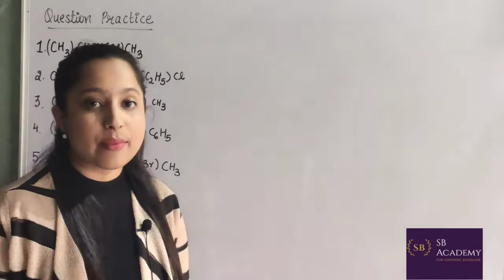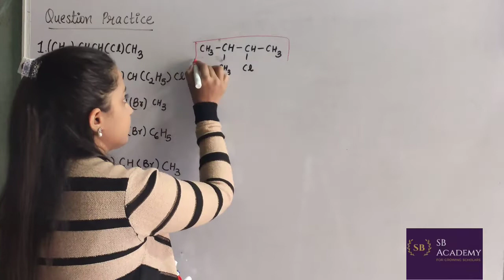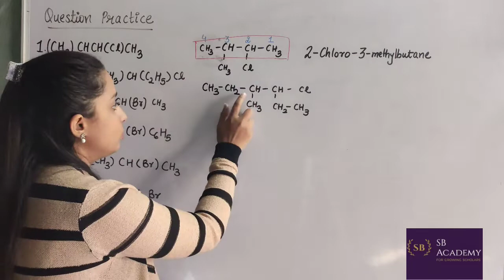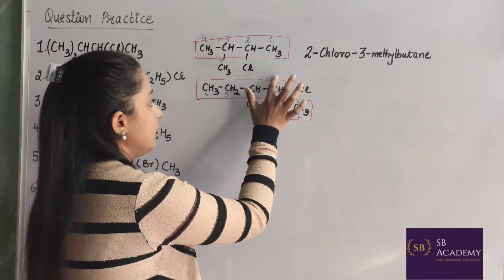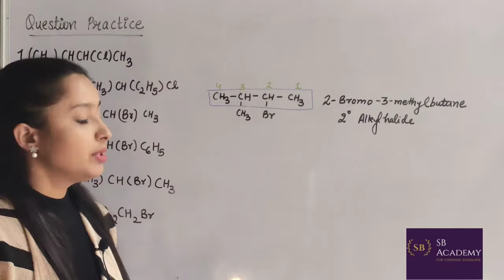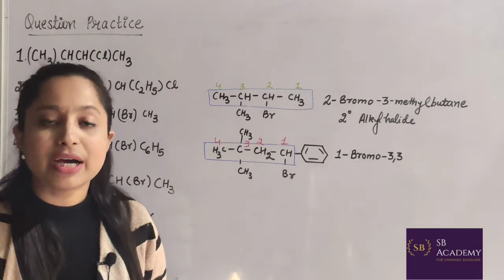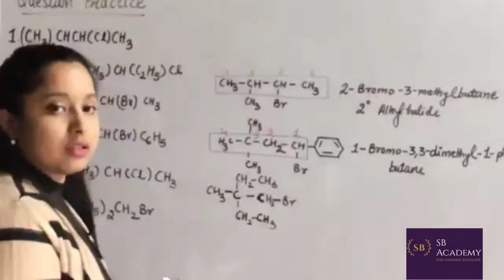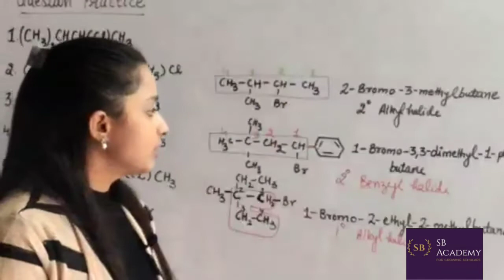Nomenclature practice part 4